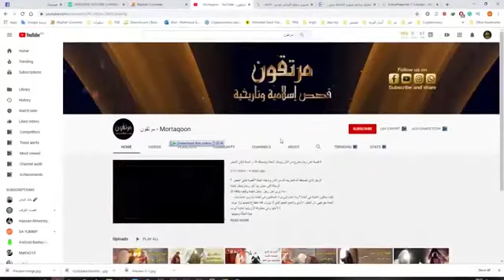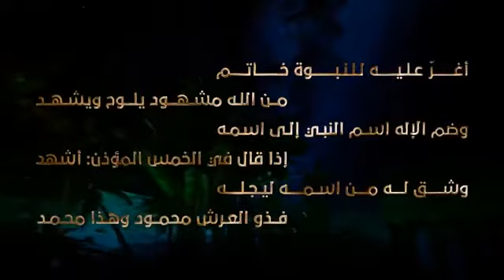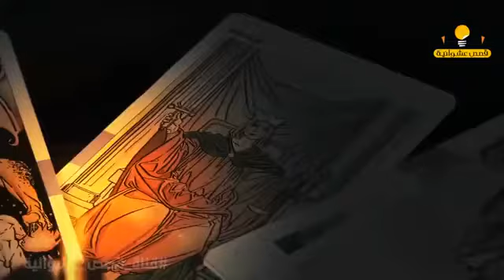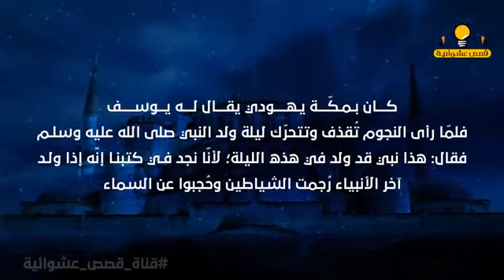مولد-النبي محمد(ص)# لماذا حارب الله ابليس والمشعوذين يوم مولد النبي صلى الله عليه وسلم